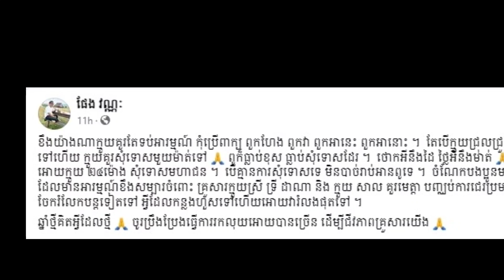នោះ លោក ផែង វណ្ណៈ ទុកពេលឱ្យលោកស្រី ទ្រីដាណា ២៤ម៉ោង សុំទោសមហាជន បើមិនដូច្នោះទេមិនបាច់...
ជុំវិញនឹងរឿងលុយធីបបានធ្វើឱ្យលោកស្រី ទ្រី ដាណា នៅតែជាប្រធានបទក្តៅ ពោលលោកស្រីតែងទទួលបានការខមិនរិះគន់ជាច្រើននៅពេលឡាយវីដេអូ តែយ៉ាងណាលោកស្រីមិនបានធ្វើការសុំទោសមហាជននោះទេ ចំពោះការប្រើប្រាស់ពាក្យមិនសមរម្យខ្លះ រហូតលោកផែង វណ្ណៈ ប្រកាសទុកពេលឱ្យលោកស្រីទ្រី ដាណា ២៤ម៉ោង បើមិនដូច្នោះទេ លោកនឹងផ្ដាច់ការរាប់អាន។

លោកផែង វណ្ណៈបញ្ជាក់ថា ៖ «ខឹងយ៉ាងណាក្មួយគួរតែទប់អារម្មណ៍ កុំប្រេីពាក្យ ពួកហែង ពួកវា ពួកអានេះ ពួកអានោះ ។ តែបេីក្មួយជ្រុលជ្រួសប្រេីហួសទៅហេីយ ក្មួយគួរសុំទោសមួយម៉ាត់ទៅ 🙏 ពូក៏ធ្លាប់ខុស ធ្លាប់សុំទោសដែរ ។ ថោកអីនឹងដៃ ថ្លៃអីនឹងមាត់ 🙏 ពូទុកពេលអោយក្មួយ ២៤ម៉ោង សុំទោសមហាជន ។ បេីគ្មានការសុំទោសទេ មិនបាច់រាប់អានពូទេ »។

យ៉ាងណាលោកផែង វណ្ណៈក៏ស្នើដល់បងប្អូនមហាជន ដែលមានអារម្មណ៍ខឹងសម្បារចំពោះ គ្រួសារក្មួយស្រី ទ្រី ដាណា និង ក្មួយ សាល គួរមេត្តា បញ្ឈប់ការជេរប្រមាថ ឬចែករំលែកបន្តទៀតទៅ អ្វីដែលកន្លងហួសទៅហេីយអោយវារំលងផុតទៅ ។ ឆ្នាំថ្មីគិតអ្វីដែលថ្មី 🙏 ចូរប្រឹងប្រែងធ្វើការរកលុយអោយបានច្រេីន ដេីម្បីជីវភាពគ្រួសារយេីង។